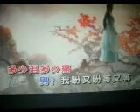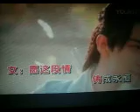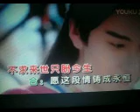《盼情缘》【WB】（甫人--文梦）2020 1 11